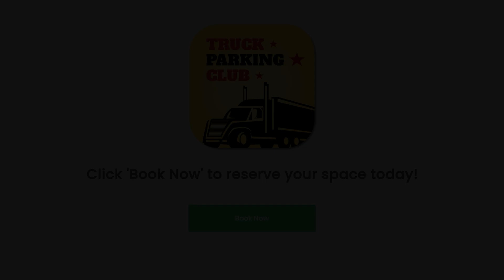Truck Parking in Livingston, TN!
Apple App

Google App

(888) 899-PARK